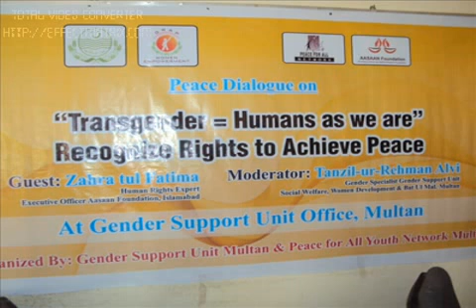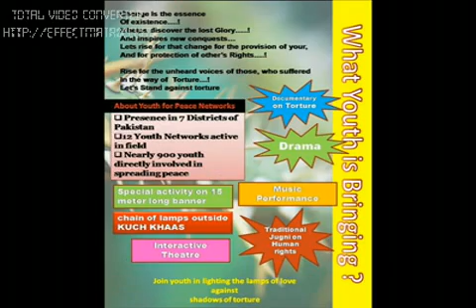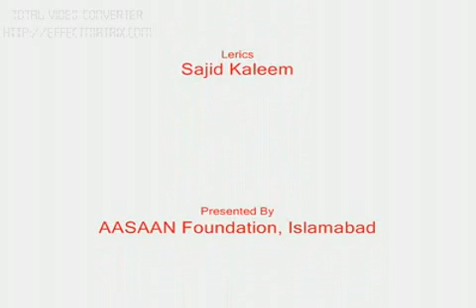Youth Peace Song